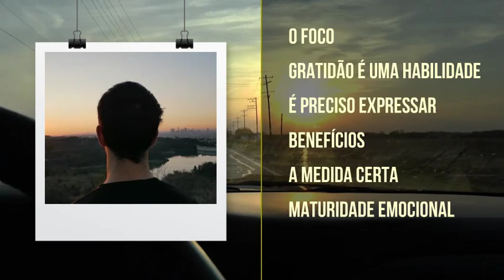EXPRESSE GRATIDÃO E VEJA OS BENEFÍCIOS | SÉRIE PONTO DE REFLEXÃO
De todas as emoções positivas, a gratidão parece ser uma das mais importantes para o nosso bem-estar geral. E pra falar sobre gratidão eu escolhi como imagem de fundo esse carro viajando por uma estrada no começo da manhã, porque é tão bom viajar conversando com alguém que a gente gosta, e eu quero que essa série comece assim, como uma conversa muito agradável. E que no final de cada episódio a gente possa se sentir sempre melhor. E, por que não, sentir gratidão por essa experiência.

Sim, porque a gratidão nos ajuda a manter o foco naquilo que nós temos, e não naquilo que nos falta. Ela direciona nossa atenção para o que é bom, em vez de ficarmos nos debatendo com as queixas que temos. E já está mais do que provado que ter gratidão é fundamental para relacionamentos saudáveis, é como se ela fosse uma espécie de cola que fortalece os vínculos. Talvez você não saiba, mas casais em que os parceiros sentem pouca gratidão têm 50% mais chance de se desfazer após os primeiros 6 meses do que aqueles em que os níveis de gratidão são mais elevados.

Sugerimos:

“Why Practicing Gratitude Every Day Is Key to Well-Being” de Suzie Pileggi Pawelski, MAPP e James Pawelski, Ph.D. (Psychology Today)

“The Neurobiology of Expressing Gratitude” de Camille Preston Ph.D. (Psychology Today)

“Gratitude: 4 Don’ts of Gratitude” de Amie M. Gordon (Psychology Today)

“The Psychology of Gratitude” de Neel Burton M.D. (Psychology Today)

“Make a Gratitude Adjustment” de Lauren Aaronson (Psychology Today)